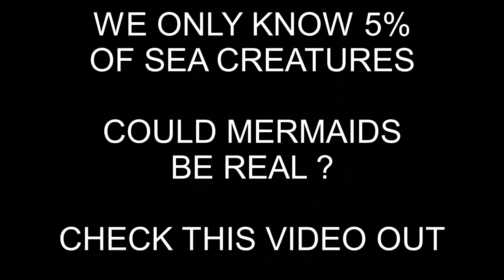Best Mermaid Footage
we only know 5% of sea creatures, could mermaids realy exist,
watch this footage and comment on what you think